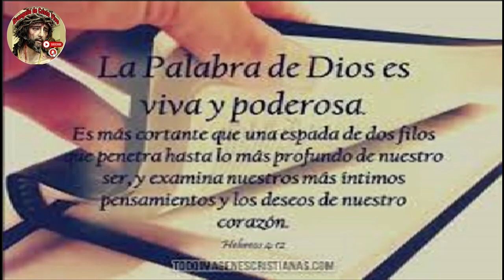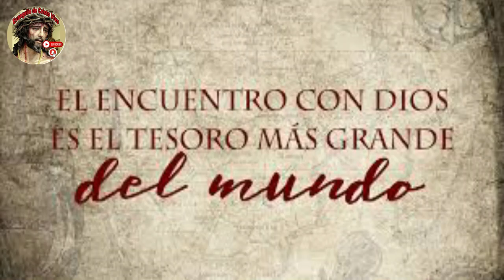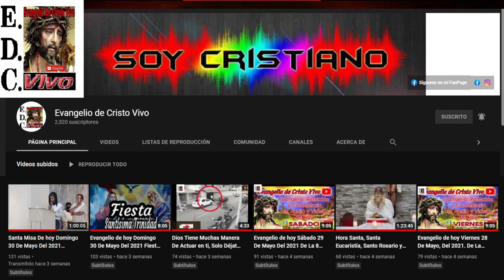Evangelio De hoy sábado 15 De abril Del #2023 De La octava De Pascua Según San marcos (16,9-15)